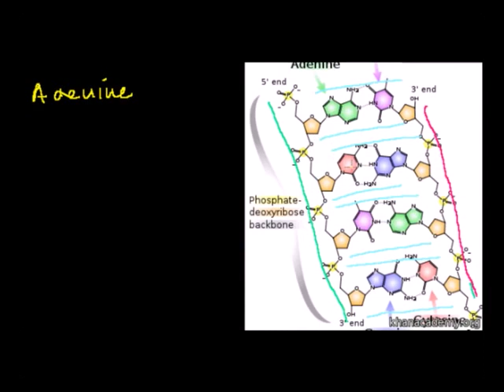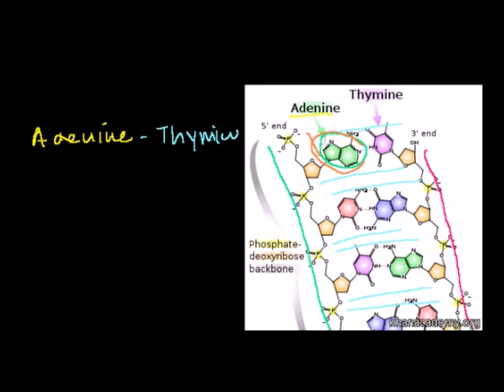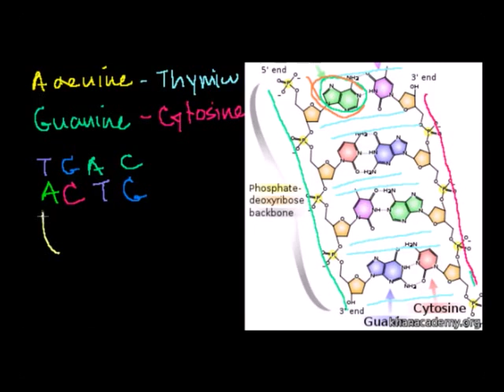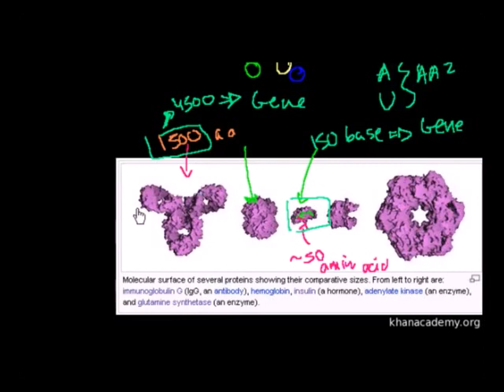DNA DNA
生物: DNA
 Biology: DNA